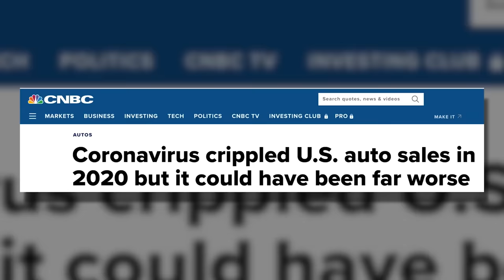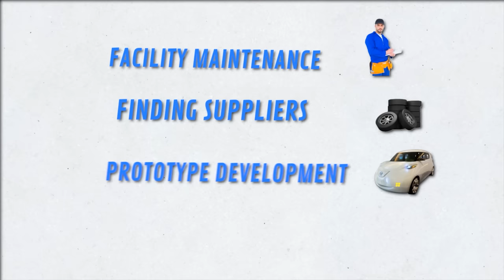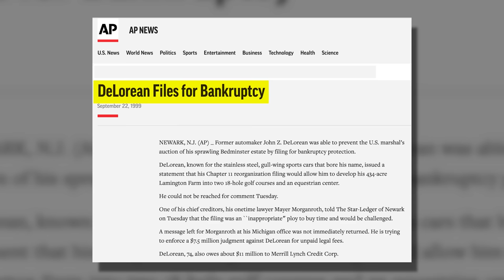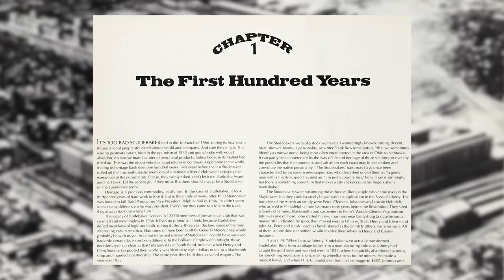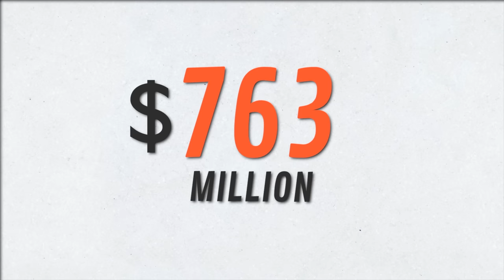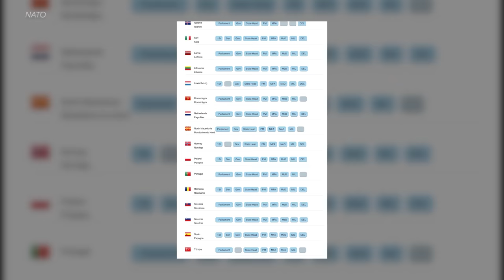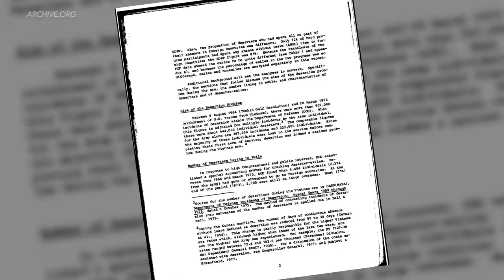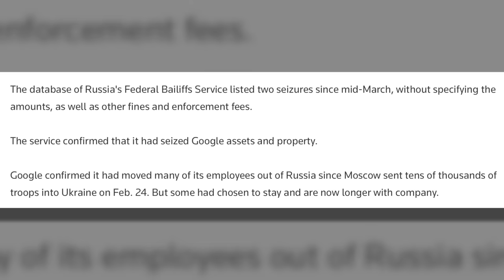Russia and America are Preparing for WW3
Russia and America are Preparing for WW3. Should the United States go to war with Russia and start World War 3?, DIY and car review Scotty Kilmer. Russia is Taking Over Europe. Going to war. Wartime stories. Are we going to war soon? The truth about Nuclear war. Car advice. DIY car repair with Scotty Kilmer, an auto mechanic for the last 55 years.

⬇️Scotty’s Top DIY Tools:
1. Bluetooth Scan Tool
2. Mid-Grade Scan Tool
3. My Fancy (Originally $5,000) Professional Scan Tool
4. Cheap Scan Tool
5. Dash Cam (Every Car Should Have One)
6. Basic Mechanic Tool Set
7. Professional Socket Set
8. Ratcheting Wrench Set
9. No Charging Required Car Jump Starter
10. Battery Pack Car Jump Starter

1. Bluetooth Scan Tool
2. Cheap Scan Tool
3. Professional Socket Set
4. Wrench Set
5. No Charging Required Car Jump Starter
6. Battery Pack Car Jump Starter

►Here's our weekly video schedule:
Tuesday: Auto repair video
Wednesday: Viewers car mod show off
Thursday: Viewer Car Question Video AND Live Car Q&A
Friday: Auto repair video
Saturday: Second Live Car Q&A
Sunday: Viewers car show off